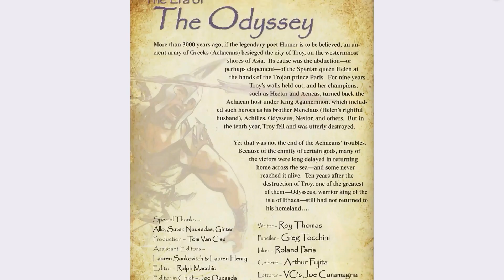Chapter 1 Odyssey